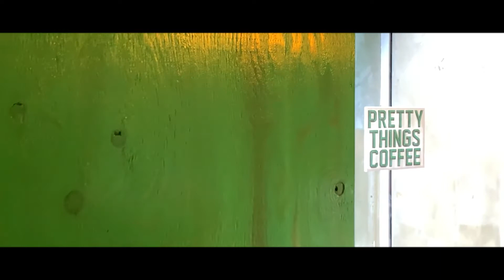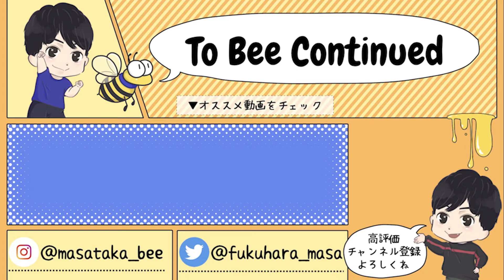【DAISY Project】SCANDAL RINA × MODEL Seina アパレルのモデルをやらせていただきました！【イメージ映像】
SCANDAL RINA
MODEL Seina
の支援プロジェクトのモデルを務めさせていただきました！
※着用サイズ：L size
詳細は下記をチェック↓

#​​​​​SCANDAL#クラウドファンディング#デイジープロジェクト

オープニング曲
声～君をcheerするメッセージ～ / RYUKI

【SPECIAL THANKS】
RYUKI(音楽使用)
bin(イラスト/デザイン)